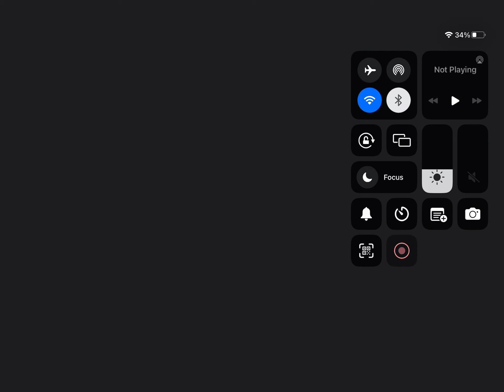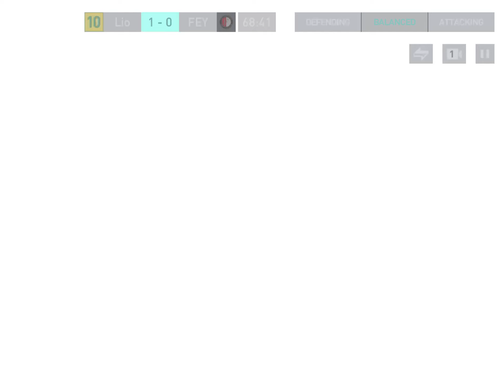FIFA mobile part 2